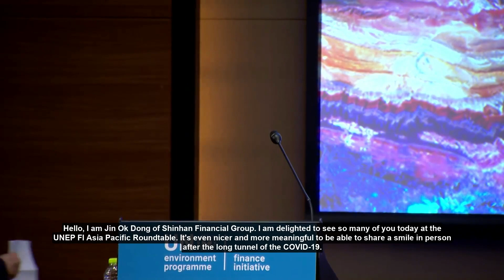APAC RRT 2023 - Keynote by Ok Dong Jin, Chairman & CEO, Shinhan Financial Group